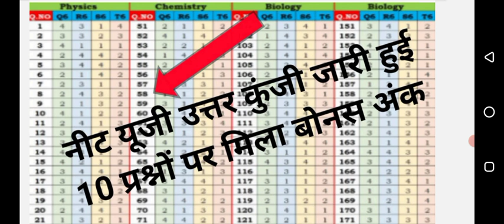neet result 2023 date | neet result 2023 latest news today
neet result 2023 date | neet result date 2023 | neet result 2023 latest news today